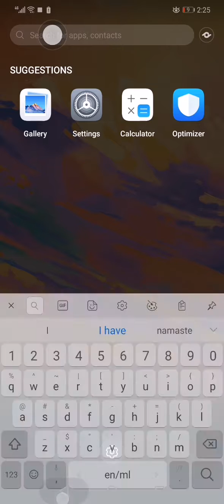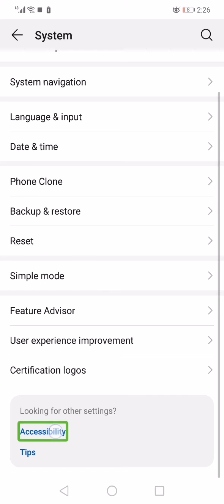HUAWEI nova3i phone how to off talk back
HUAWEI novai3 phone how to remove talk back. നമ്മുടെ huwaei ഫോണിൽ  ടോക്ക് ബാക് option പ്രവര്‍ത്തനം അവസാനിപ്പിക്കുന്നത് പ്രവര്‍ത്തിപ്പിക്കുന്നത് എങ്ങനെ എന്നു നോക്കാം